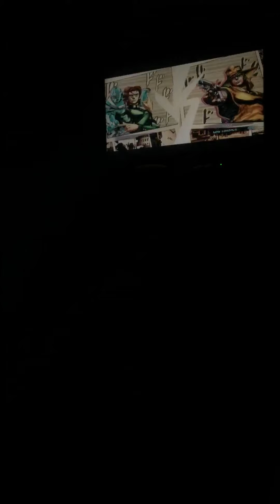JoJo’s Bizarre Adventure All Star Battle Kakyoin vs Hol Horse